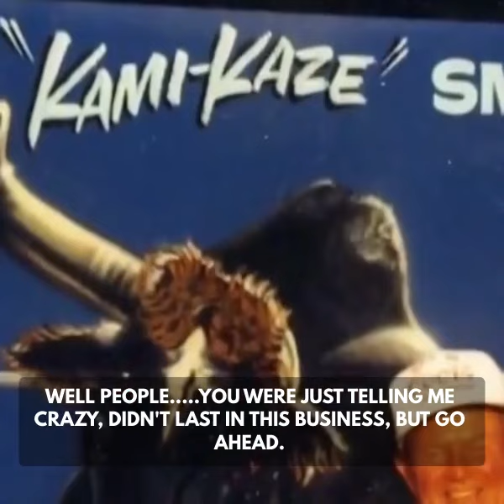Rob Smets Explains How he Became the 'Kamikaze Kid'